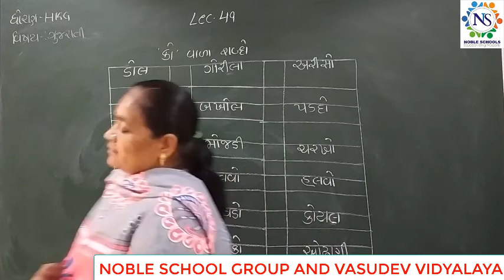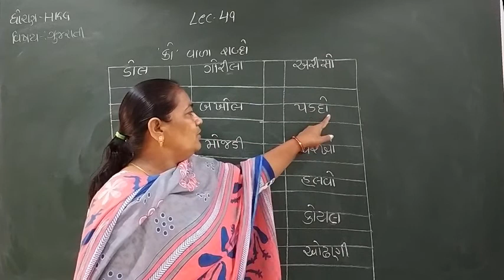Standard - HKG Gujarati Semester - 2 Lecture - 49 By Dakshamadam